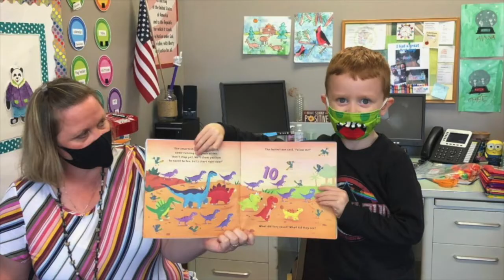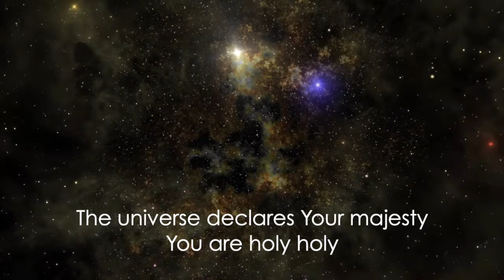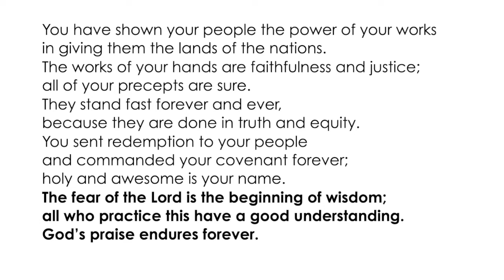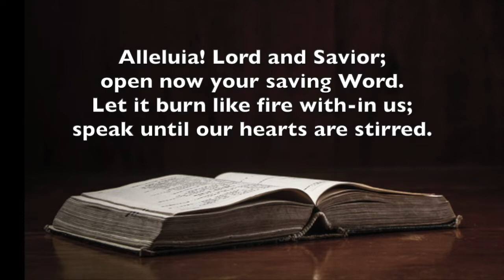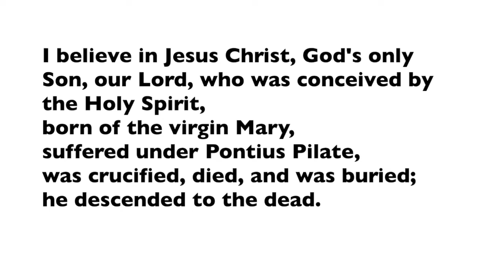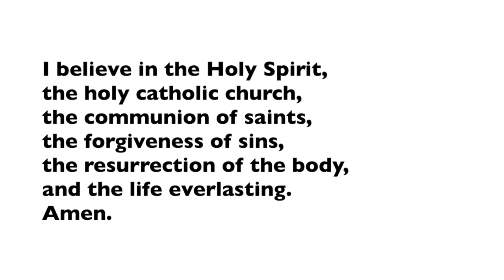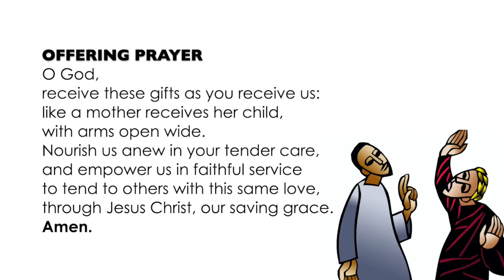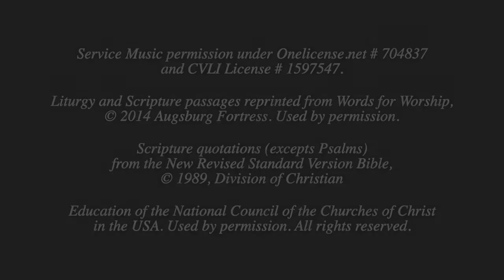OSLC Worship January 31st